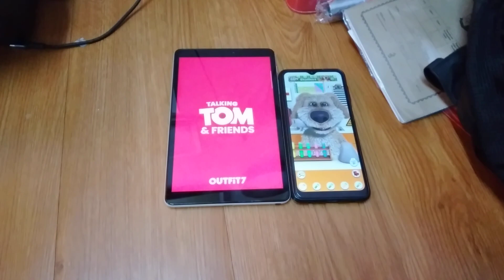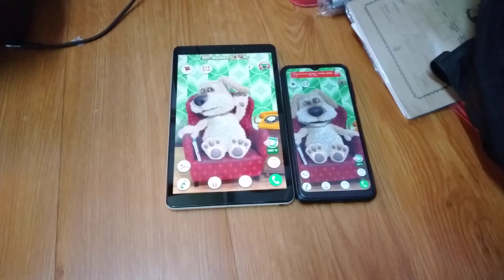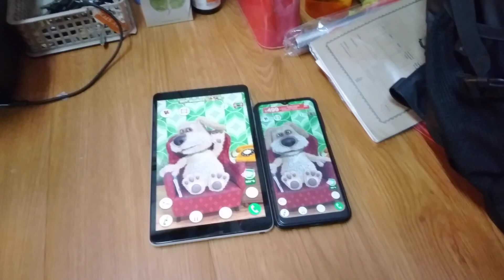Talking Ben Echo 12777